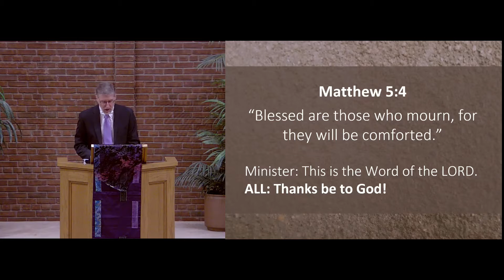Ash Wednesday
Rev. A. Selvaggio
Matt 5:4